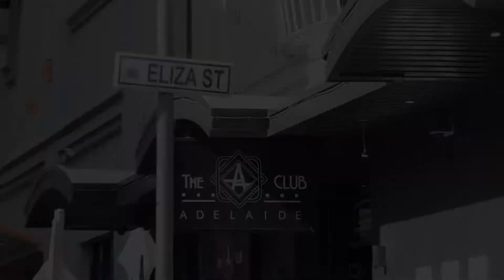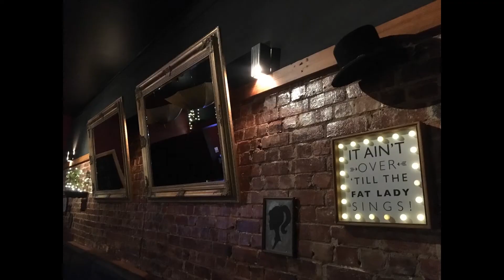The A Club, Waymouth St, Adelaide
The A Club is a great Adelaide hotel space for a quiet drink with friends or a smart feed with its affordable pub-style menus.

But its also available for events, functions and private hire.   We specialize in Performance/Music Events and can Run FOH and link in with your lighting and sound or take to our boom boxes and Dj systems.

FEB 2019 - The A club is going to transform into its amazing fringe space for artist and audiences, with 2 areas, downstairs as seen in the video here which is licensed for 300PAX standing, can do about 80PAX theatre row seated (with booths), or a table cabaret style for about 60Pax.  It has 3 stages to cover all sight lines to suit required seating or come up with your own!

Because it's our club we can help make your show or function perfect!  and as we are near the heart of the city and the West End precinct its the perfect place for everyone to meet up.